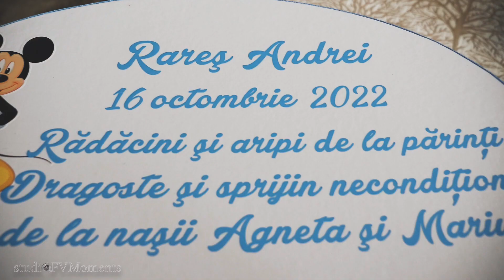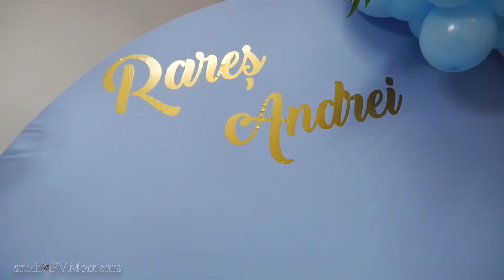Clip botez Rares Andrei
📸 👉🏼 Fotovideomarghita FaBrIcA dE VIsE 👈🏼 🎥
📞0️⃣7️⃣7️⃣0️⃣5️⃣1️⃣5️⃣2️⃣9️⃣0️⃣ 📱
Producer: FVM Moments
Video Production : FVM Moments by fotovideomarghita Videography

Daca va place un videoclip adaugati-l in playlist, nu il reincarcati pe contul vostru, riscati sa va fie sters contul de youtube!
 FVM Moments by fotovideomarghita Videography ®
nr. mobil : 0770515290